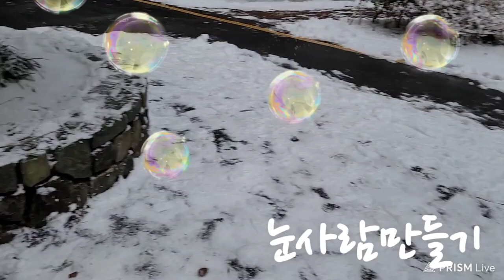온 세상이 하얀 눈꽃송이 코는 당근으로 작품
눈사람 만들기
누구의 작품일까요
내일이면
스르르르 사라질
눈사람
누구의 작품이 제일
예쁠까요